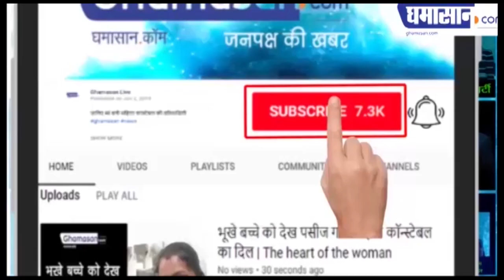ऐसे शुरू हुई थी Romantic Hero ऋषि कपूर और नीतू की Love Story|Rishi Kapoor and Neetu Singh Love Story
Rishi Kapoor से साल 1980 में शादी की थी
फेमस अदाकारा रह चुकी हैं Neetu kapoor